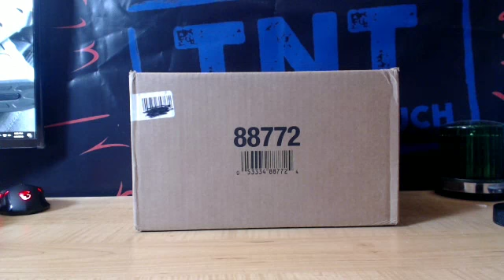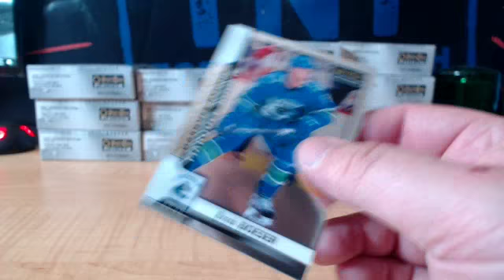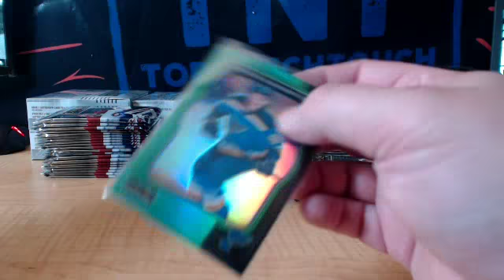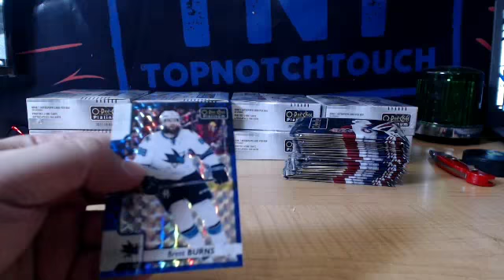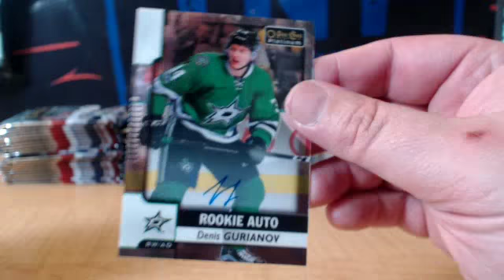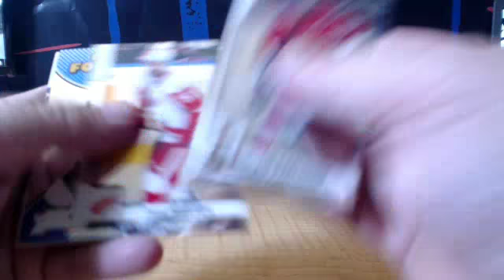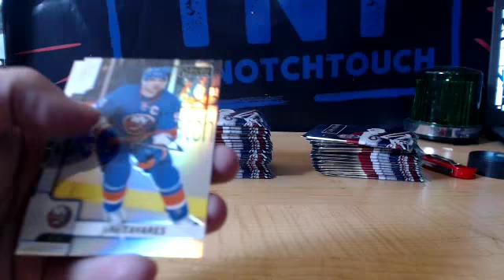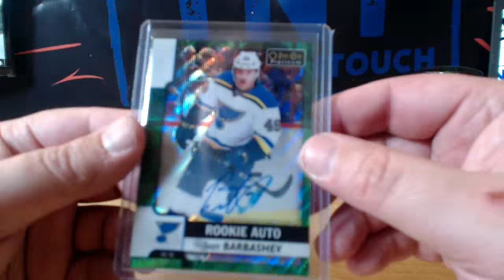17-18 UPPER DECK OPC PLATINUM HOCKEY 16 BOX CASE BREAK # 3